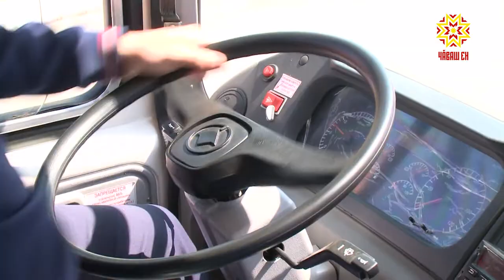Театрăн çĕнĕ автобус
Çамрăксен театрĕ хăйĕн спектаклĕсемпе ялсенчи клубсене, ача сачĕсемпе шкулсене час-часах тухса çӳрет, халĕ гастрольсем хăтлăрах та пулĕç. Театра çĕнĕ автобус пачĕç.